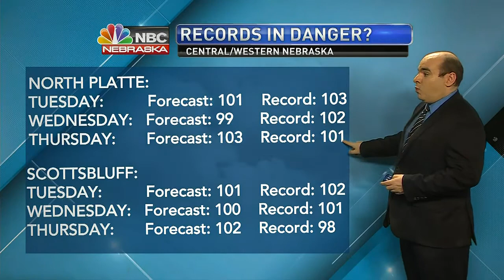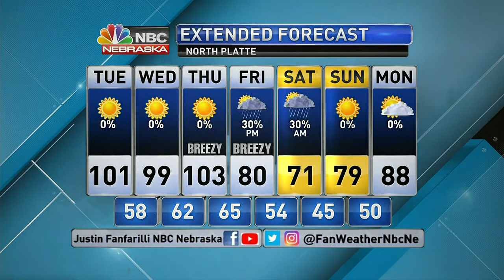KNOP 6PM Weather 9 5 2022